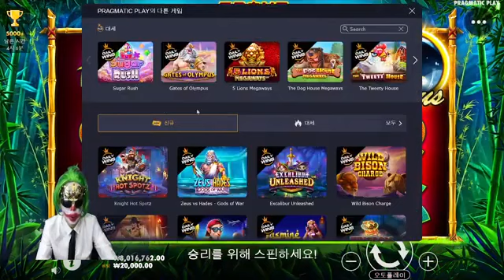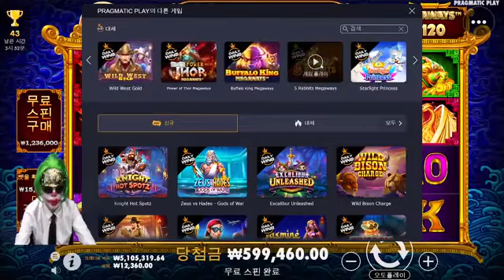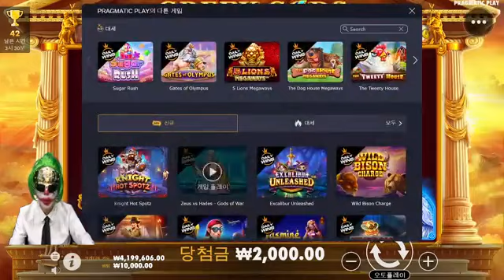[슬롯 실시간] LIVE 홀리와족커 신규첫충30% 게임잭팟 많은혜택 받아가세요 루징페이백 최대요율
LIVE 홀리와족커 신규첫충30% 게임잭팟 많은혜택 받아가세요 루징페이백 최대요율

홀리와족커와함께 쓰리깡에 성공하세요~

⏰홀리와족커 유튜브 라이브 방송시간 안내
♀BJ홀리 : 1부18:00~19:90//2부23:00~24:00
♂BJ족커 : 1부19:00~21:00//2부21:00~23:00